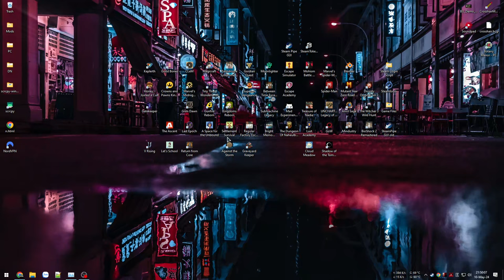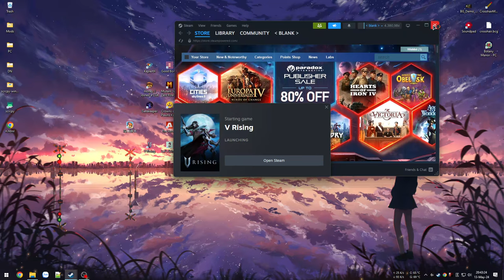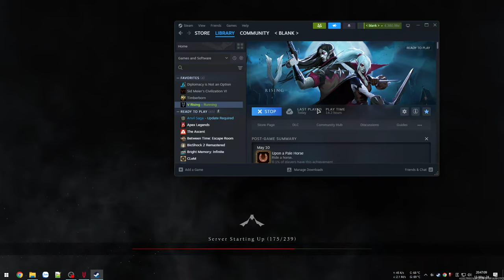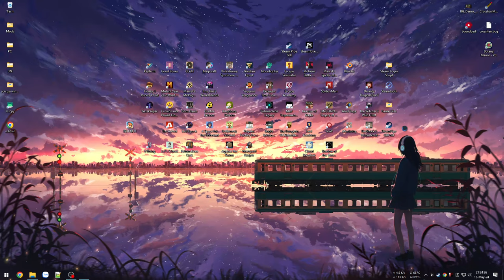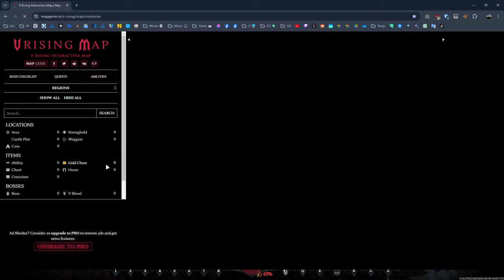Càn quét khu vực trung tâm dọn Boss như dọn cỏ ven đường - V Rising #3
00:00 - Đấm Kị sĩ Băng
46:43 - Thợ săn Vampire
1:08:23 - Dí bà Thợ may
2:02:07 - Tiếp chị Thủ thư
2:14:27 - Mục sư Hắc ám
2:22:39 - Chúa tể Xác sống
3:23:55 - Này thì nhẫn giả Itachi
3:40:45 - Nàng Thợ rèn đen đủi